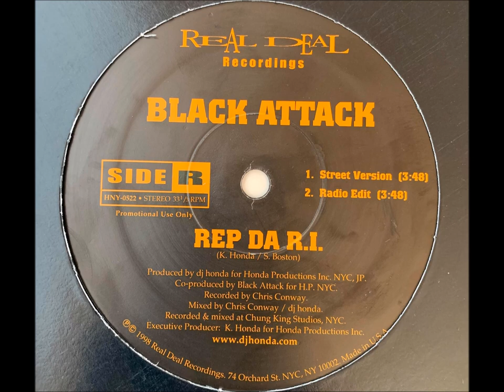Black Attack - Rep Da R.i.